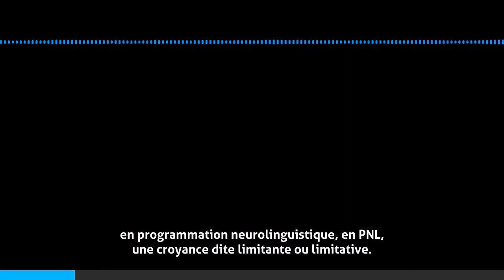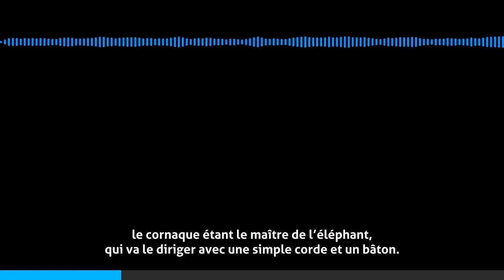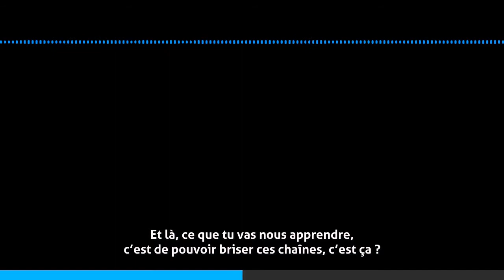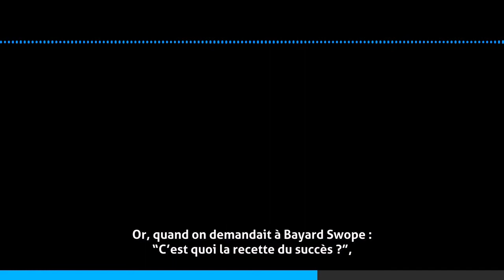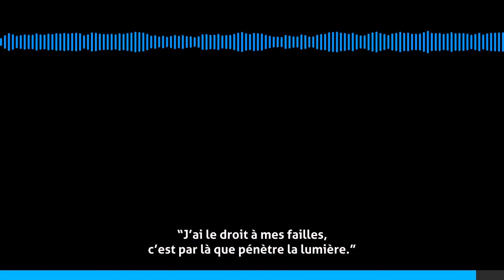Pourquoi avez vous l'impression d'avoir 400 chevaux sous le capot et aussi d'être bridé ?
La Eagle Academy est un organisme de formation certifié. Notre offre est simple : le meilleur coaching entrepreneurial en Belgique. Satisfait ou remboursé.
Des exemples de résultats observés chez nous :
* L'entreprise Miloa a eu une croissance de 63% suite à notre programme
* En 5 mois M. Léglise a vu son chiffre d’affaires augmenter de 19%, ses profits de 13% et tout en réduisant sa charge de travail à 5h par jour.

P: Fabian.

F: Bonjour, Pablo.

Sud Radio, la minute du COACH !

P: Ravi de te retrouver pour ce nouveau rendez-vous, coach, sur Sud Radio.
Pourquoi avez-vous l’impression d’avoir 400 chevaux sous le capot, et avez-vous aussi l’impression d’être bridé à 40 km/heure ?
Pourquoi pas 30 comme à Bruxelles ?

F:  Si tu veux me mettre en colère, amène-moi sur ce terrain. Allez, 30...

P: Disons 30...

F:  Oui, c’est une question, et j’ai souvent des personnes qui ont cette impression très désagréable de ne pas exploiter pleinement leur potentiel, et très souvent aussi, faut-il le constater, le verrou se situe à l’endroit de ce que l’on va nommer en programmation neurolinguistique, en PNL, une croyance dite limitante ou limitative.

P: Et c’est quoi une croyance limitative ?

F: Je vais l’expliquer aux auditeurs. Comme on me l’a expliqué à moi, au cours de mes études en programmation neurolinguistique, le formateur avait utilisé cette image assez saisissante, il nous avait expliqué comment dans certains pays on dresse les éléphants.

P: Comment on va les cornaquer ?

F: Le cornac étant le maître de l’éléphant, qui va le diriger avec une simple corde et un bâton.
Mais en fait, certains maîtres, en l’occurrence, certains éducateurs, si on peut les nommer comme ça, parce que la méthode est plutôt infâme,  vont mettre des chaînes énormes
au pied de l’éléphanteau, et attacher cette chaîne à un pieu, enfoncer le pieu dans le sol,
et quand l’éléphanteau tente de s’échapper, évidemment, ça lui occasionne de grandes souffrances.Donc, il comprend très vite qu’il doit s’abstenir, et sa croyance, c’est vraiment une phrase importante que je vais dire ici, donc je vous invite à bien écouter, sa croyance sera la conclusion de son expérience.
Une croyance est une conclusion d’expérience réelle ou imaginaire. Dans le cas de l’éléphant,
c’est complètement réel. Dans mon cas, il y a de nombreuses années, après avoir vu le film “Les survivants”, c’est l’histoire d’un avion qui s’écrase dans la Cordillère des Andes, et les rescapés mangent les cadavres de leurs amis… Ça m’avait traumatisé et après ce film, j’ai eu peur de l’avion.
Donc pour ce qui me concernait, c’était une conclusion d’expérience complètement imaginaire.
Et là, ce que tu vas nous apprendre, c’est de pouvoir briser ces chaînes, c’est ça ?
Alors effectivement, on va aller dans cette direction-là, mais je veux surtout aujourd’hui expliquer ce qu’est une croyance limitante, et éventuellement, plus tard, je pourrais revenir sur comment on va les transformer en croyance dynamisante.
Mais déjà comprendre que c’est une croyance, pardon, que c’est une conclusion d’expérience réelle ou imaginaire.
Souvent, on les repère, les croyances limitantes, à des mots tels que : il faut, je dois...
Et par exemple, je vais donner  un exemple personnel, je vais me déboutonner un minimum, parce que, c’est à mon avis, le meilleur moyen de rendre accessible ces notions.
Moi, j’étais longtemps, longtemps bridé par la croyance “tu dois faire plaisir”.
Or, quand on demandait à Bayard Swope : “C’est quoi la recette du succès ?” il disait : “Je ne connais pas la recette du succès, mais bien celle de l’échec.” “C'est de vouloir plaire à tout le monde.”
Et donc, “je dois faire plaisir”, ou “il faut que ce soit parfait”... Typiquement, ce sont des croyances limitantes.
Ce n’est jamais parfait, donc on reste toujours frustré, et faire plaisir, pourquoi pas, mais est-ce qu’il ne faut pas commencer par se faire plaisir à soi, et ne pas être en permanence orienté autre, mais aussi être en référence interne, penser à soi, ses propres valeurs...
Ça, c’est un autre long travail.
Et une croyance, elle est structurée aussi...
Je me souviens de ce formateur qui avait détaillé la structure de la croyance de mon amie Chantal, et on s’était rendu compte que la structure était la suivante : Chantal voulait être parfaite tout le temps pour les autres. Donc, ça commençait par la perfection. Si elle n’était pas parfaite tout le temps pour les autres, alors les autres ne la reconnaissaient pas.